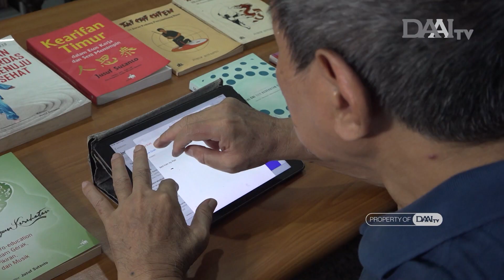Gerakan Taichi di Rumah | Senang di Rumah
Halo Pecinta DAAI TV, Program “Senang di Rumah”, kali ini bersama Jusuf Sutanto yang menunjukan gerakan-gerakan taichi yang bisa dilakukan di rumah.

Jangan lewatkan selalu Senang di Rumah
Setiap hari Sabtu dan Minggu